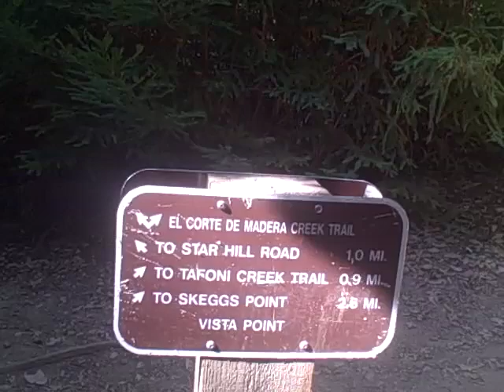Bombing lower Resolution Trail, El Corte de Madera O.S.P.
...with one hand on the brakes, and the other on the camera.  As good an argument as any, for motion stabilizer tech in the next generation of Flip cams.  I'm just grateful for spinal fluid and eyeball lube, that my head doesn't feel like my hands do, after a downhill run like this.

Soundtrack: Comus, "Drip Drip"